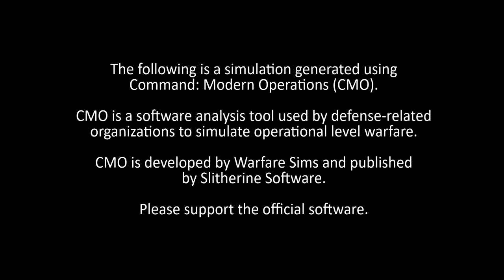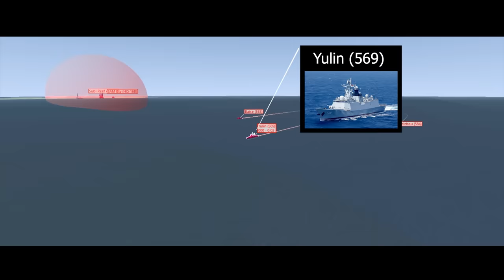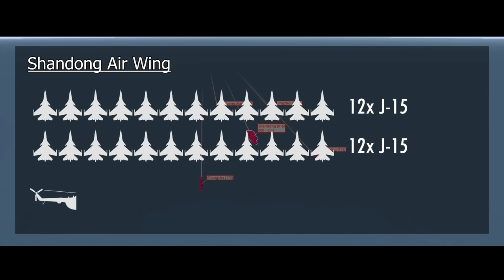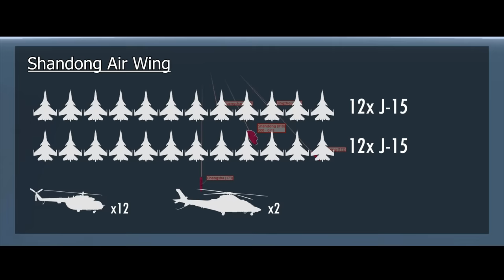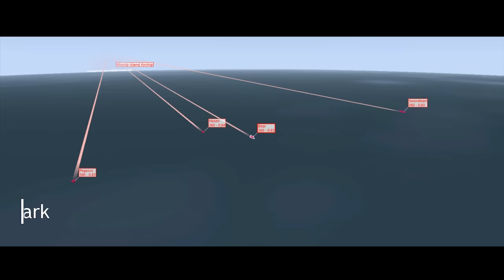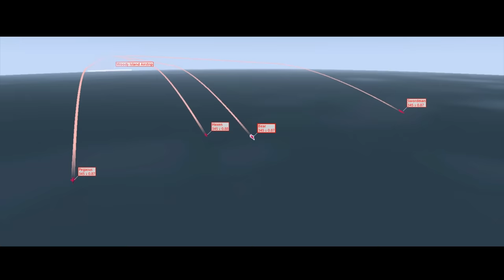USA vs China: To Sink a Carrier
HypOps simulates a hypothetical clash between the United States and the People's Liberation Army in the South China Sea. A FONOP gone bad leads to a JH-7 shootdown by an Arleigh Burke class destroyer. Tensions continues to escalate, with air battles erupting between American F/A-18 and Chinese J-11 and J16 fighter aircraft with BVR AIM-120 AMRAAMS versus Chinese PL-15 and PL-12 missiles. Hostilities will escalate to the point where China will launch YJ-83s, YJ-18s, YJ-12s and even DF-21D ant-ship ballistic cruise missiles against the AEGIS missile defense systems. Just how much will it take to sink an American carrier strike group?

Enlist with HypOps today!